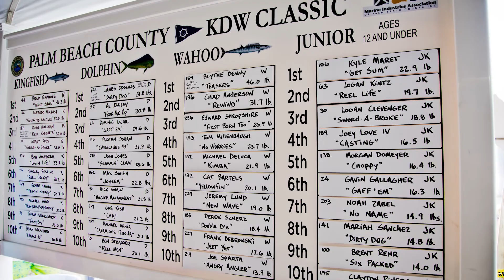KDW Classic 2015